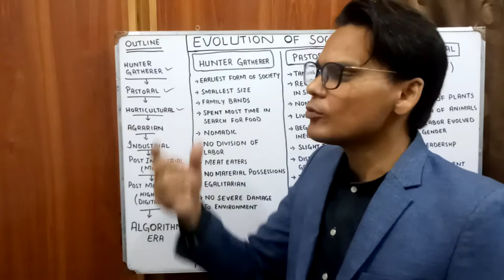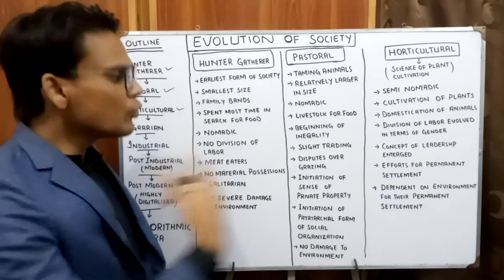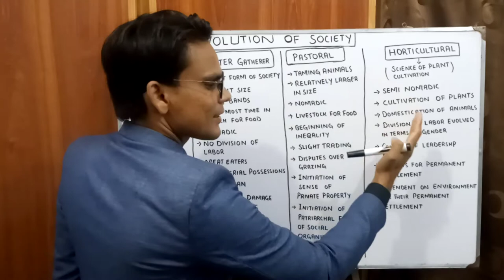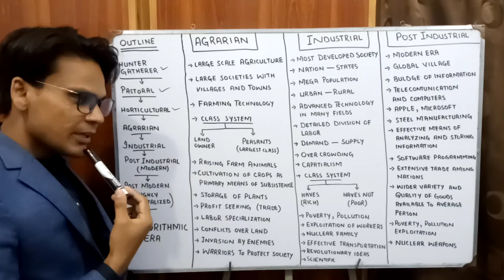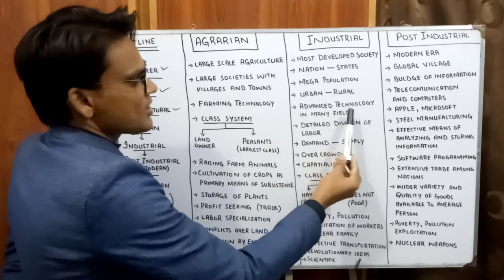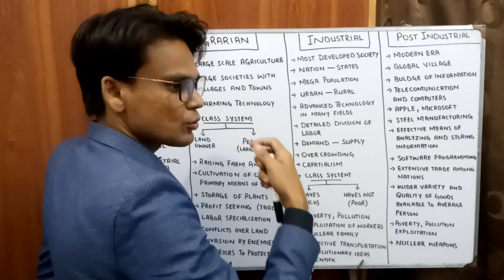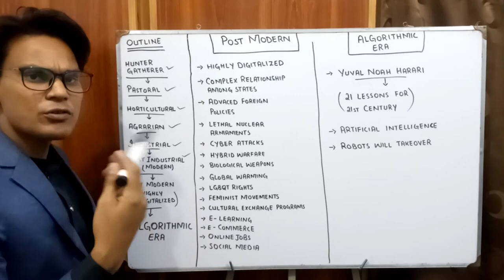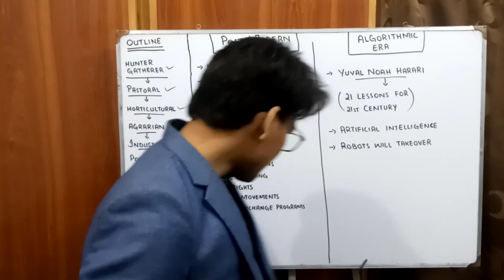Evolution of Society | Sociology Lectures | Lectures by Waqas Aziz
Evolution of Society is a very important topic in Sociology. Proper comprehension of this topic is mandatory for understanding how society moved from simplex to complex setups. The order in which evolution of society is discussed consists of;

Hunter Gatherer Society
Pastoral Society
Horticultural Society
Agrarian Society
Industrial Society
Post Industrial Society
Post Modern Society
Algorithmic Society